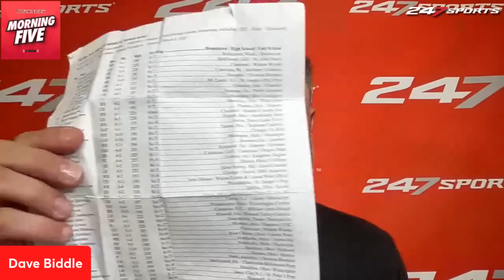Bucknuts Morning 5: Buckeyes are loaded at RB; we're not talking about it enough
Ohio State is loaded with talent and experience at running back overall entering the 2023 season. The group includes junior TreVeyon Henderson, fourth-year junior Miyan Williams, sophomore Dallan Hayden, third-year sophomore Evan Pryor and fourth-year junior Chip Trayanum.

Yet, it feels like we’re not talking about Tony Alford’s room enough. That will change on today’s show as Dave Biddle flies solo. In addition to the RBs, Biddle will look back on all of the high points from the first week of practice, including Sonny Styles running with the first-team defense at slot safety, the competition at right tackle and much more.

That is coming your way on the Monday 5ish.